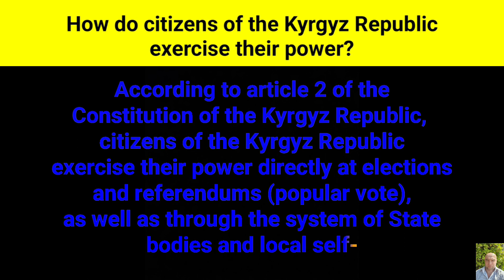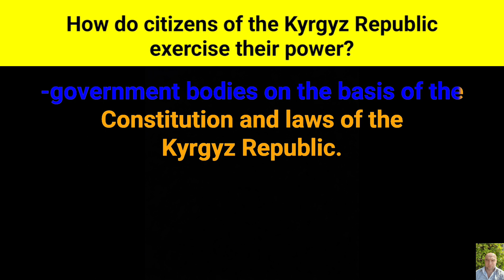How do citizens of the Kyrgyz Republic exercise their power?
According to article two of the Constitution of the Kyrgyz Republic, citizens of the Kyrgyz Republic exercise their power directly at elections and referendums (popular vote), as well as through the system of State bodies and local self-government bodies on the basis of the Constitution and laws of the Kyrgyz Republic.